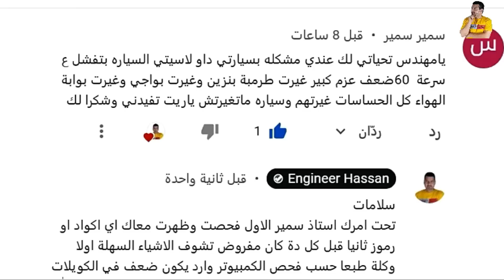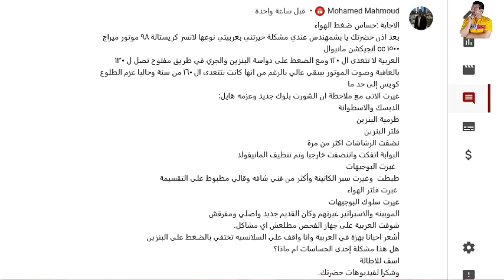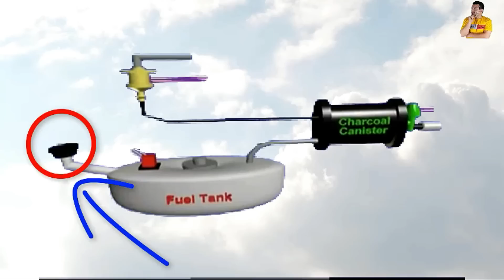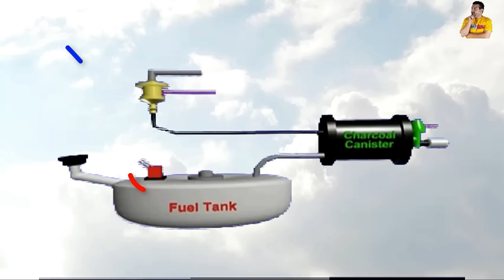إهتزازات وضعف العزم والسحب وكتمة المحرك والعطل غير متوقع .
الحل الاكيد لاهتزازات المحرك يتبعها ضعف العزم وسحب السيارة ورجة المحرك ، و بعد أن قام صاحب السيارة بتغيير كل القطع تقريبا ولم يتم حل مشكلة الرجة والتفتفة واهتزاز محرك السيارة  ، والطريقة العلمية للفحص وكما سنري في الفيديو من خلالها نستطيع حل مشكلة رجة واهتزاز المحرك بطريقة علمية وخطوة بخطو حتي نقوم بحا مشكلة اهتزاز المحرك ، والتي قد تكون علي شكل اهتزاز المحرك عند الوقوف أو اهتزاز المحرك مع التكييف أو اهتزاز المحرك عند التشغيل وغيرها .